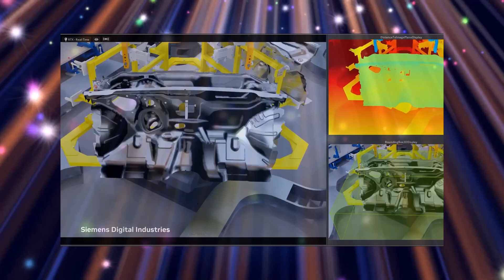Tech Stocks Daily - February 14, 2024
Tech Stocks Daily is your daily source for news and events surrounding the biggest companies' stock movements. We cover companies within the NASDAQ Technology and Consumer Discretionary sectors that have a market capitalization of $1 billion or greater.

Chapters:
00:00 Intro
00:13 Alphabet Inc. Class C Capital Stock (GOOG)
00:39 NVIDIA Corporation Common Stock (NVDA)
01:14 Microsoft Corporation Common Stock (MSFT)
01:44 Apple Inc. Common Stock (AAPL)
02:27 Meta Platforms Inc. Class A Common Stock (META)
03:06 In a rather unusual twist in today's tech news,
03:36 Today's Picks
05:11 See you next time.

Links:
: Google quietly launches internal AI model named 'Goose' to help employees write code faster, leaked documents show
: Nvidia passes Alphabet in market cap and is now the third most valuable U.S. company
: Does the Latest Nvidia Analyst Forecast Influence Your Investment Strategy? - NVIDIA ( NASDAQ:NVDA )
: Nvidia CEO Jensen Huang Believes Meta Platforms Did One of the Greatest Things for the Artificial Intelligence ( AI ) Community Last Year
: Nvidia's 'Chat With RTX' Lets You Make Your Own ChatGPT And Run It On Your PC For Free - NVIDIA ( NASDAQ:NVDA )
: The World's First Floating Xbox Controller? Here's How You Can Win Microsoft's Collaboration With 'Dune: Part Two' - Microsoft ( NASDAQ:MSFT )
: Here's why Microsoft is going to let you play Xbox games on rival consoles
: Microsoft's pricey AI assistant Copilot is giving some early adopters buyer's remorse
: Microsoft Claims Russia, China And Others Used OpenAI's Tools For Hacking
: Apple Vision Pro: Why Some Users Have Decided To Return The Headset While Others Can't Imagine Going Back Living The Same Way - Apple ( NASDAQ:AAPL )
: Apple's Longest-Serving Designer Bart Andre To Retire, Marking End Of Jony Ive Era - Apple ( NASDAQ:AAPL )
: Apple Bows To EU With Third iOS 17.4 Beta Rollout: Here's What's Changed With App Store, Emojis, Podcasts - Apple ( NASDAQ:AAPL )
: Tim Sweeney Blasts Apple For Alleged : Mark Zuckerberg says he gave the Apple Vision Pro a test and says Meta Quest 3 is better
: Billionaire Mark Zuckerberg Is Poised to Rake In $700 Million In Annual Dividend Income From Just 1 Stock
: It's not just you: Facebook says people are hearing a chirping sound while scrolling on their phones because of a 'technical error'

  Lights Shine Multicoloured by Dieter_G (Pixabay)